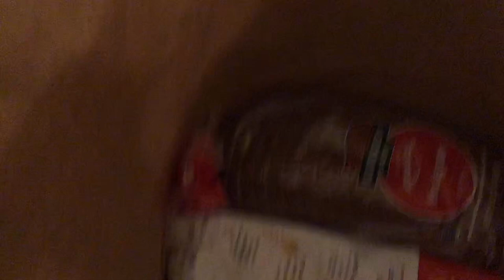Compartiendo alimentos que llegan a mi hogar más salsa de cajete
Hola saludos y bendiciones para todos ustedes en esta ocasión les comparto esta breve historia Dios nos bendice día con día y las bendiciones hay que compartirlas !!